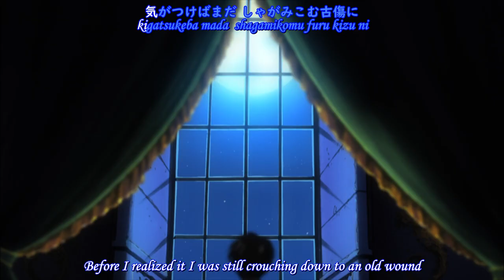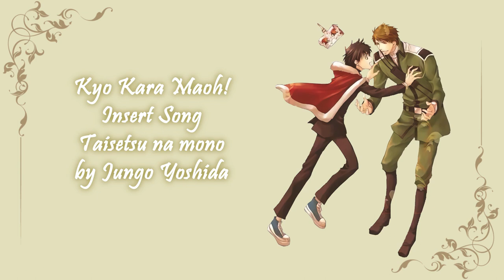[AMV] Kyo Kara Maoh! Insert Song - Taisetsu na mono (lyrics + translation)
This AMV is based on Conrad and Yuuri. The original song is not meant to be by any character nor is aimed at any particular character.

Song title: Taisetsu na mono
Artist: Jungo Yoshida

The insert song is played in episode 92 (season 3 ep 14) and episode 117 (season 3 ep 39)

Notes:
2:55
All the lyrics I could find online use the line:
しまい込んだ 希望 勇気 愛情 全てが (shimaikonda kibou yuuki aijou subete ga)
But no matter how carefully I listen to it I can only hear "yume" instead of "yuuki" and that's what I used in the amv. I don't have a copy of the official lyrics with me so if anyone could clarify ^^; Maybe it's one of those instances where the kanji and pronunciation are different.

It's a really beautiful song in Japanese but putting it in English was a bit tricky. I tried to keep it as accurate as possible but it may not be the best translation ^^;